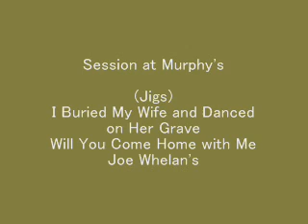(Jigs) I Buried My Wife and Danced on Her Grave, Will You Come Home with Me, Joe Whelan's - Session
I joined the session at Murphy's on July 9, 2014. I have to learn the third tune!